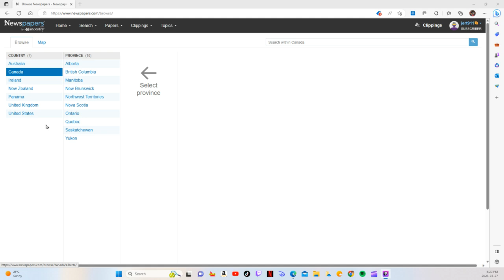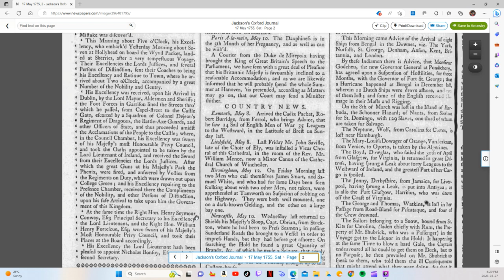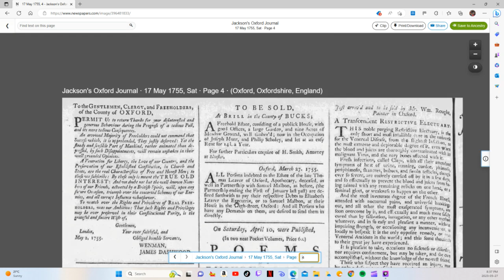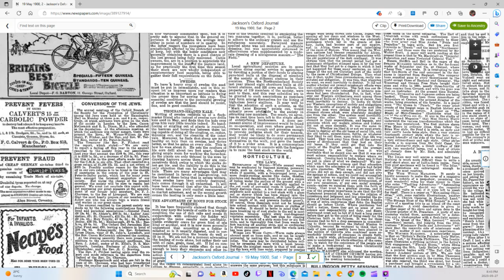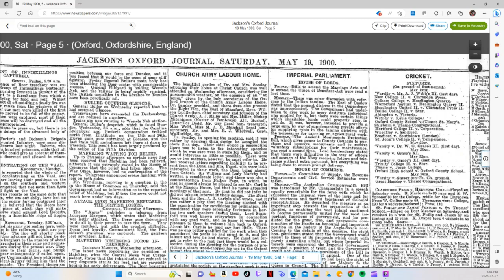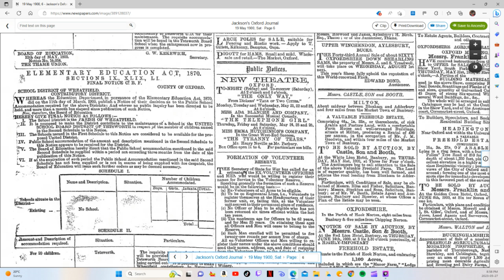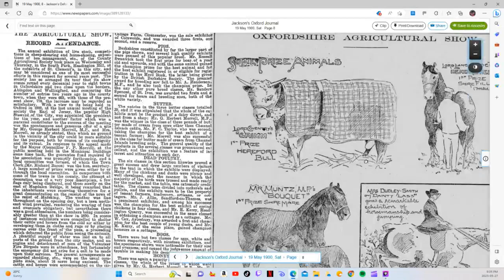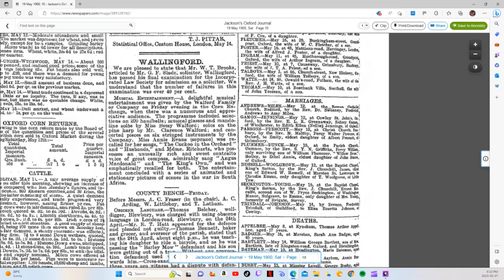Reading Old Newspapers Oxford England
I read sections of old newspapers from Newspapers.com.
Fun times!